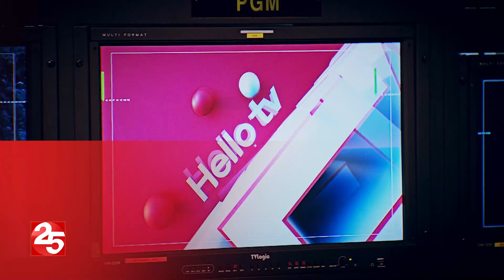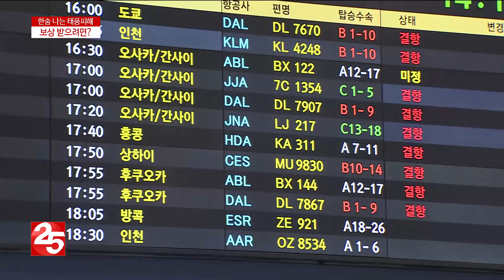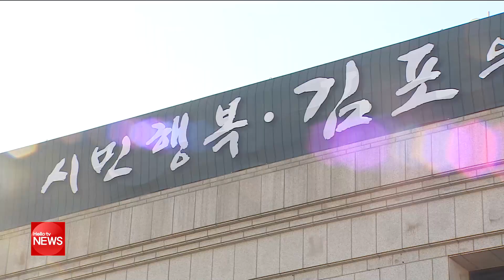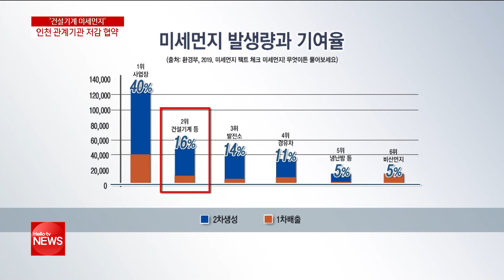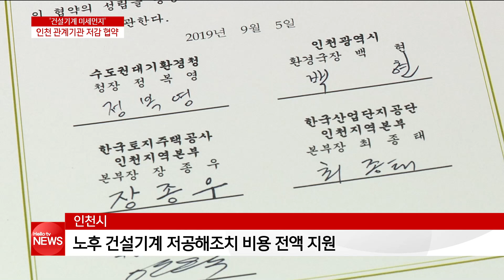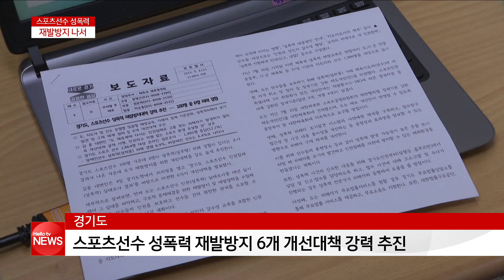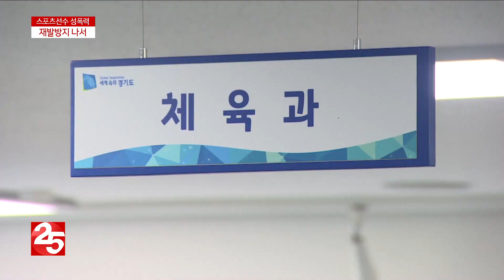헬로TV뉴스 경인 9월 6일(금)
1. 태풍′링링′ 7일 오후 수도권 통과
2. ′초속 30m′ 태풍 비바람 체험해보니···
3. 김포도시철도 28일 개통···26일 개통식